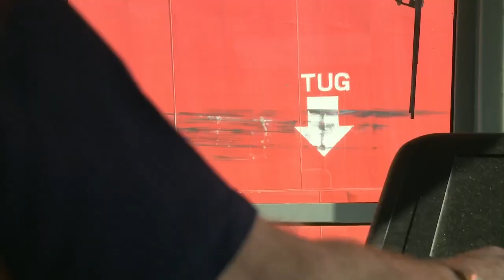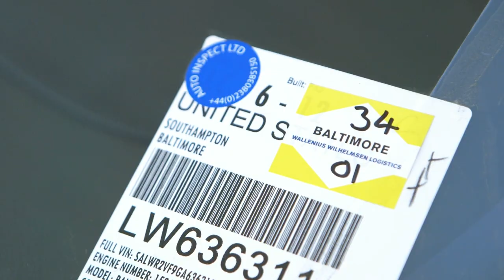Over £25 Million Luxury Cars Must Be Shipped Off In 13 Hours | Mega Shippers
In Southampton dock, Pete Lavelle must load 750 luxury cars, worth over £25 million onto one of the Titania, one of the largest vessel carriers in the world.